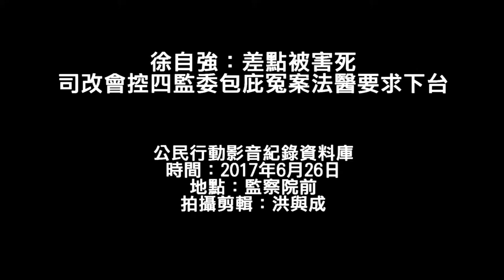20170626 徐自強：差點被害死 司改會控四監委包庇冤案法醫要求下台